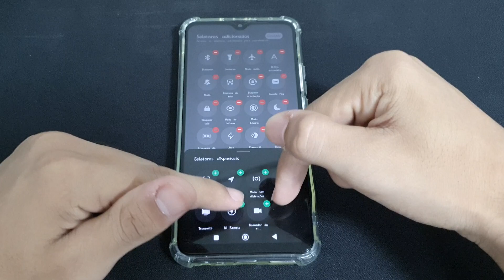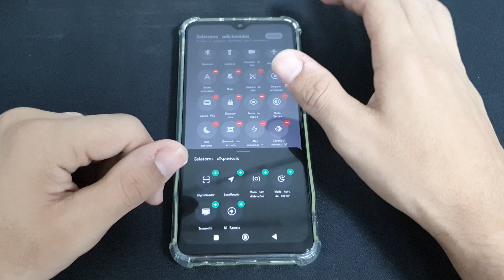Gravador de tela sumiu do Redmi 9C? Como resolver!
Fala pessoal!! vou mostrar nesse video passo a passo de como resolver caso seu gravador de tela tenha sumido no seu Redmi 9

✩ Redmi Note 9 64G / 128GB
✩ Redmi Note 9S 64G / 128GB
✩ Poco X3